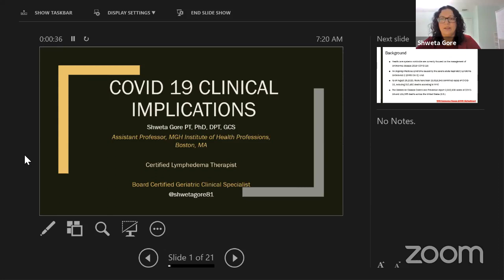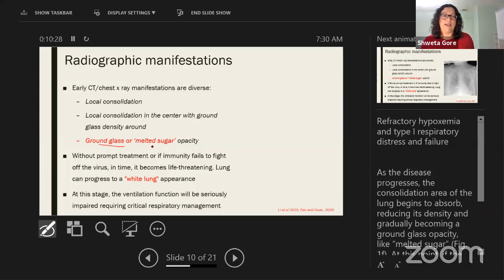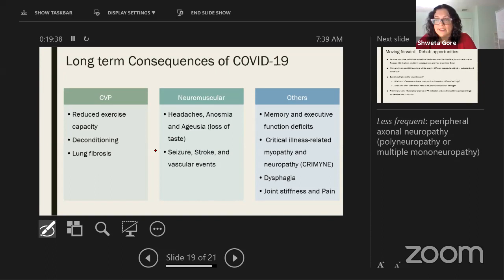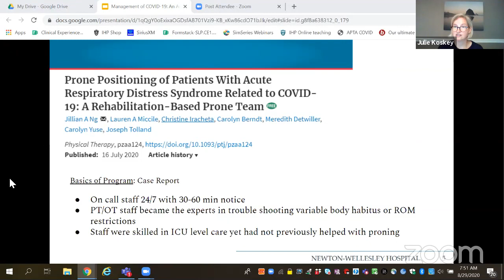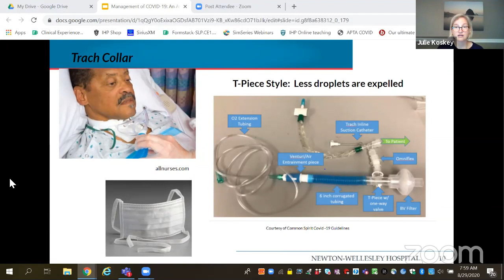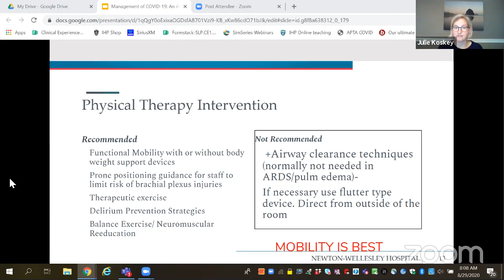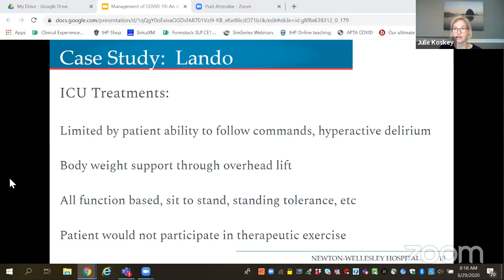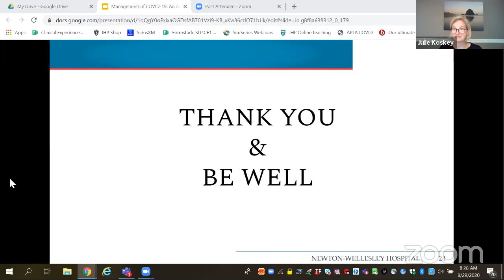COVID - 19 : CILINICAL PERSPECTIVE FOR PHYSIOTHERAPISTS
All About COVID - 19 For Physiotherapists.
1. ALL ABOUT COVID - 19
2. ALL ABOUT PATHOPHYSIOLOGY
3. CLINICAL PERSPECTIVE
4. PT MANAGEMENT

🔷Primary area of clinical practice is Acute care with special interest in Critical care and Early Mobility
Boston Massachusetts
🔷Education
☑️Doctorate in Physical Therapy from Simmons University
☑️ BS and MSPT from Boston University

🔷Work experience:

☑️ Coordinator of clinical education at Newton-Wellesley Hospitla
☑️Primary area of clinical practice is Acute Care with a special interest in Critical Care and Early Mobility
☑️Worked With Brigham and Women's Hospital on the Cardio thoracic Team
☑️Front lines of the COVID-19 Pandemic in the Boston Areas

🔷Dr. Shweta Gore   PhD,DPT,GCS, CLT

🔷Certified Lymphedema Therapist

🔷Assistant professor, MGH Institute of Health Professions
Boston Massachusetts

🔷Education
☑️Doctor of Philosophy: University of Michigan, Flint, Michigan

☑️ Post professional doctorate in physical therapy: University of Michigan, Flint, Michigan

☑️Board certified Geriatric clinical specialist

☑️MPT: Manipal University, Manipal, Karnataka

☑️BPT: MGM Medical College, DAVV, Indore, MP

🔷Work experience:

☑️Assistant professor at MGH Institute of Health Professions, Boston, MA

☑️Course instructor at University of Michigan-Flint

☑️Physical therapist at Naryn Rehabilitation Inc., Bad, Axe, MI

☑️Lecturer at Sancheti College of physiotherapy